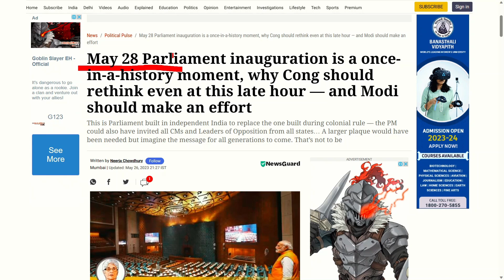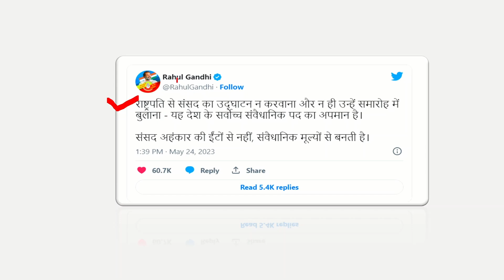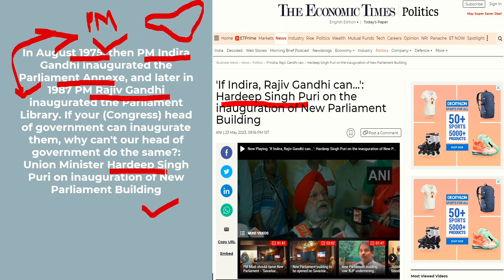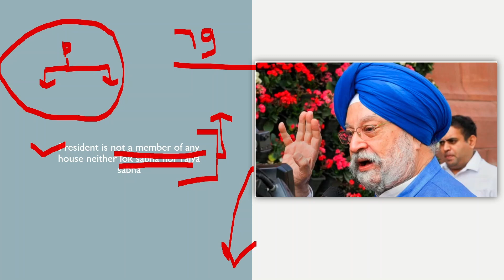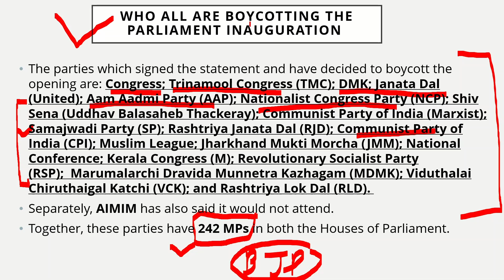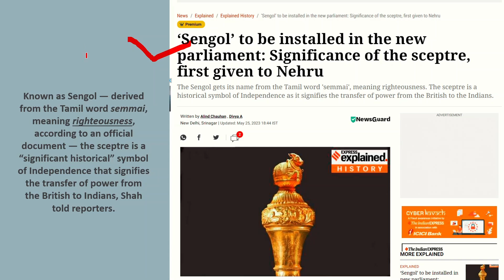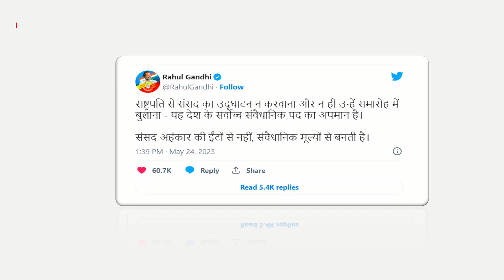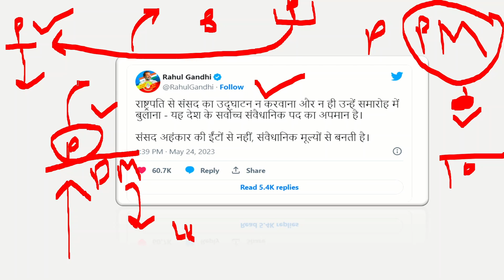20 से ज्यादा पार्टियों ने किया संसद के उद्घाटन का विरोध | कोन करेगा उद्घाटन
This video is made for knowledge purpose, the objective of this video to educate people not want to spread hate towards any community